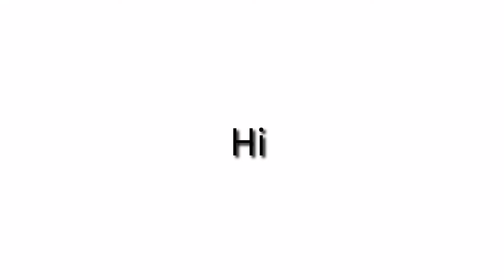don't breathe while watching this video